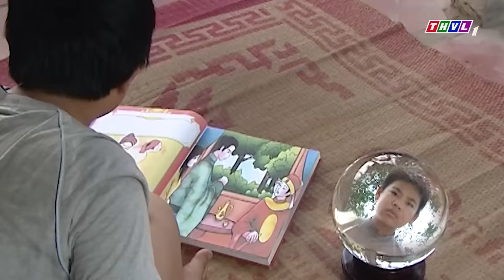SỰ TÍCH LỪA THẦY PHẢN BẠN ⭐ Sự Tích Việt Nam Mới Nhất 2023⭐Sự Tích Hay Nhất⭐Truyện Cổ Tích Việt Nam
MÊ CỔ TÍCH là Kênh phim truyện cổ tích giải trí thuần Việt dành cho các tín đồ yêu thích các câu chuyện cổ tích dân gian Việt Nam. Theo đó những câu chuyện cổ tích quen thuộc với tuổi thơ như Cậu bé nước Nam, Tấm cám, Ăn khế trả vàng,… nay được làm mới và thể hiện bởi các diễn viên nổi tiếng như Quỳnh Lam, Ngọc Lan, Lương Thế Thành, Nhật Kinh Anh… hứa hẹn sẽ mang đến cho khán giả những trải nghiệm mới lạ, những phút giây thư giãn sảng khoái sau những giờ học tập, làm việc căng thẳng.